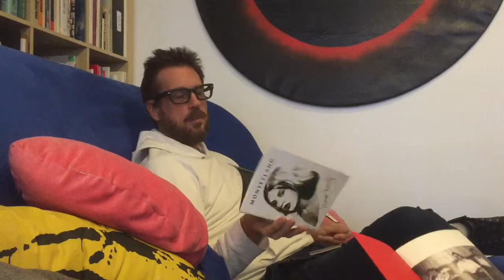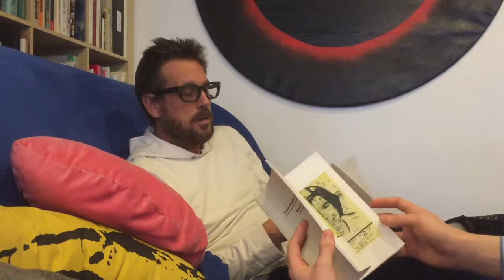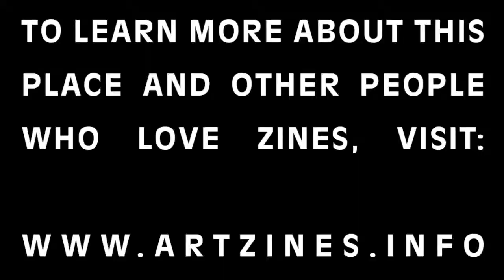Johan Kugelberg - Boo Hooray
“Boo-Hooray is dedicated to the organization, stabilization, and preservation of 20th and 21st century cultural movements, specializing in ephemera, photography, and book arts. We publish books, catalogs, artists’ books and LPS, as well as stage exhibitions all over the world.”